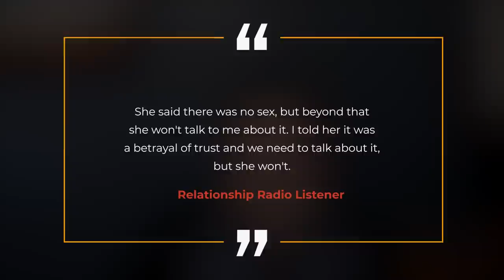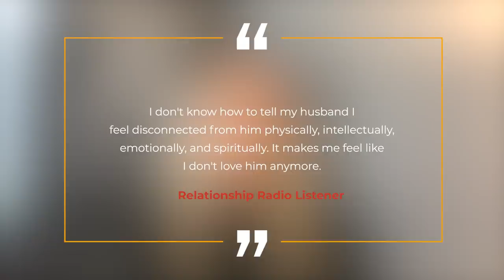How To Talk About Difficult Things In Marriage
Whether it be an addiction, affair, or maybe they are just hiding something from you,
follow these tips when you are planning on confronting your spouse about something difficult.

VIDEO CHAPTERS
0:00 Intro
1:20 1. Find A Safe Environment
5:30 2. Don't Attack
6:00 My Wife Is Hiding Something From Me. What Do I Do?
15:37 I Don't Feel Like I'm in Love With My Husband Anymore
22:53 Key Takeaways

Become The Best Version Of Yourself At:
PIESUniversity.com